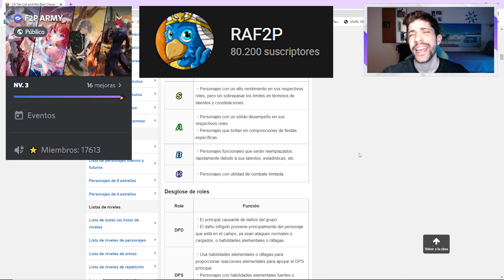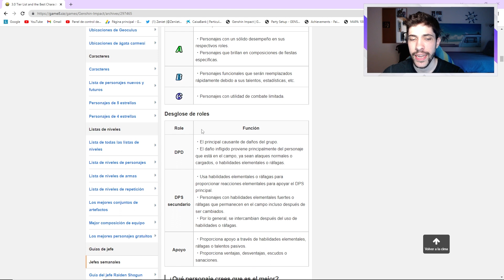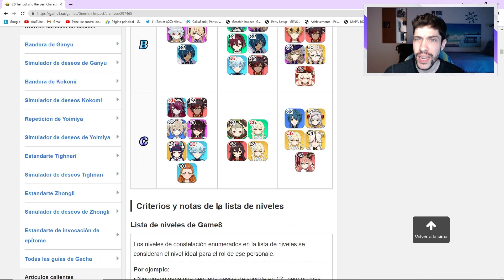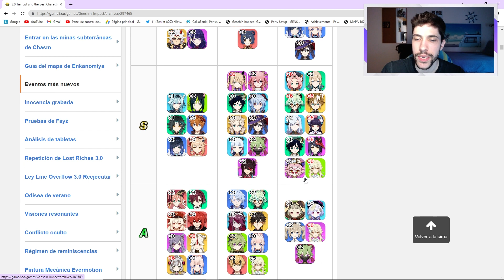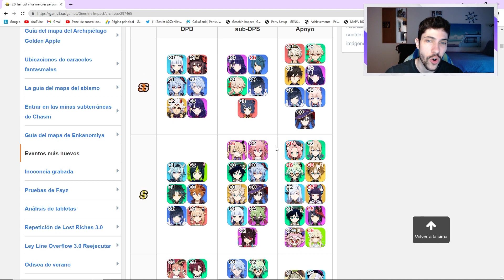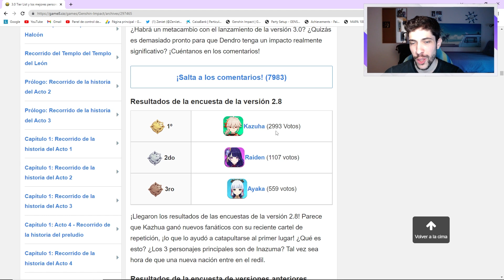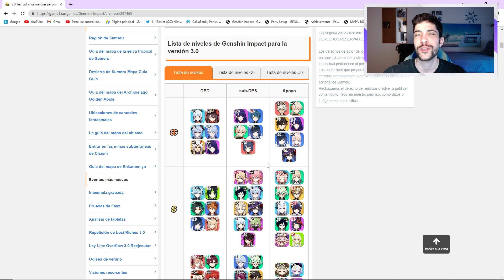MEJORES PERSONAJES ACTUALES?? TIER LIST RANDOM 🏅 Tier List 3.0 | Genshin Impact Español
¡Pues muy buenas Familia! Hoy os quiero dejar con un video comentando una Tier List la verdad algo random que he visto donde se incluye tanto a Tighnari como a Dori, los últimos personajes en salir esta 3.0 de la nación de Sumeru. A la espera de la salida de la Usagi Tier List o Tier List China, veremos cuales considera esta tier list, los mejores personajes, ya sean main dps, support dps o supports de Genshin Impact actualmente. Espero que os guste y nos vemos en el siguiente video 😉